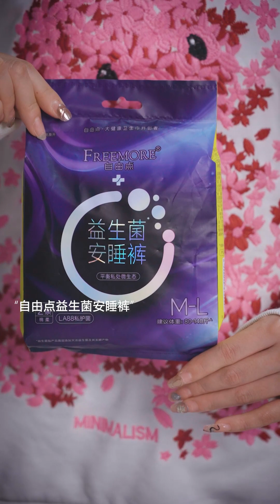好妻子的标准是什么？自由点益生菌卫生巾